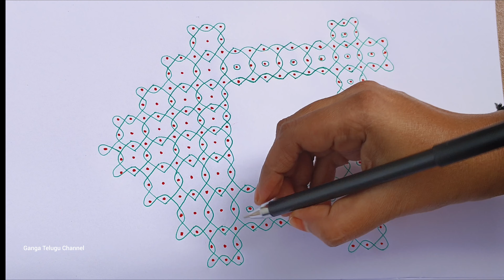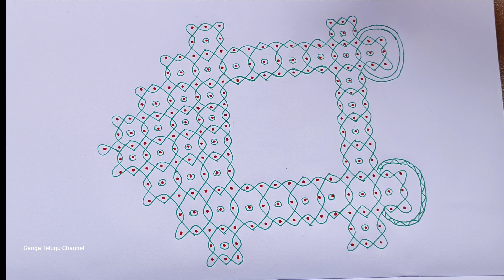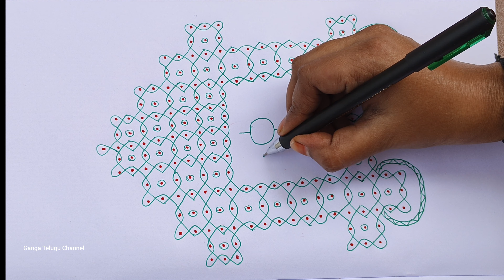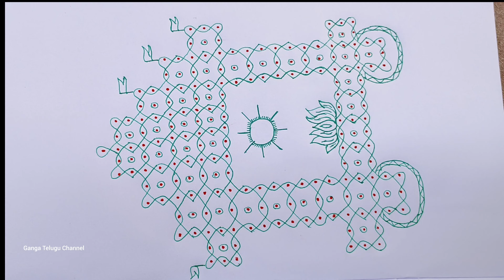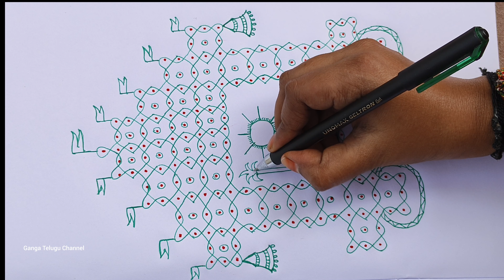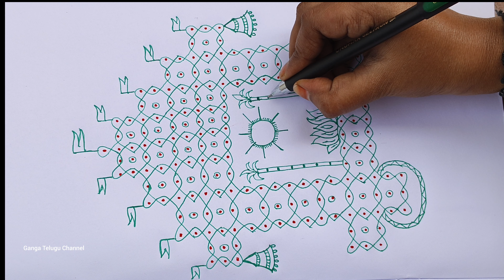chukkala radham rangoli || sankranthi radham muggulu || kanuma kolam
radham
radhamkolam
radhammuggu
radhammuggulu
radhasapthami
radhasapthamimuggulu
radhasapthami muggulu
radhasapthamirangoli
radhasapthami ramgoli
radhasapthamikolam
radhasapthami kolam
smallradham
small radham
smallradhammuggu
smallradham muggu
smallradhammuggulu
smallradham muggulu
small radham muggu
small radham muggulu
small radham rangoli
small radhamrangoli
smallradhamrangoli
smallradham rangoli
smallradhamkolam
smallradham kolam
small radham kolam
small radhamkolam
radham muggu
radham muggulu
radham kolam
radham rangoli
radhasapthamiradhammuggu
radhasapthamiradhammuggulu
radhasapthami radham muggulu
radhasapthami radham muggu
radhasapthami radhammuggu
radhasapthamiradham muggu
radhasapthami radhammuggulu
radhasapthamiradham muggulu
radhasapthami radham rangoli
radhasapthami radham kolam
kanumaradham muggu
kanuma radham muggu
kanumaradham rangoli
kanumaradhamrangoli
kanumaradhamkolam
kanumaradhammuggulu
kanuma radham muggulu
kanuma radhan rangoli
kanuma radham kolam
kanuma radhamrangoli
sankranthiradham
kanumaradham
sankranthiradhamrangoli
sankranthiradhamkolam
sankranthiradhanmuggu
sankranthiradhammuggulu
sankranthi Radham Muggulu
sankranthi Radham Rangoli
sankranthi Radham kolam
chinnaradham
chinna radham
chinnaradhammuggu
latestradhammuggulu
latestradhammuggu
latestradhamkolam
latestradhamrangolis
latestradhamrangoli
chukkalaradham
chukkalaradhammuggu
melikalaradham
melikalaradhammuggu
dailyrangoli
dailymuggulu
dailykolam
sikkukolam
simplekolam
simplemuggulu
simplerangoli
easymuggulu
easykolam
easyrangoli
simplesikkukolam
muggulu
kolam
rangoli
chukkalamuggulu
melikalamuggulu
dotskolam
dotsrangoli
dotsmuggu
dotsmuggulu
easysimplemuggulu
easysimplerangoli
easysimplekolam
simpleeasymuggulu
simpleeasykolam
simpleeasyrangoli
dailyeasyrangoli
dailyeasymuggulu
dailyeasykolam
easydailyrangoli
easydailymuggulu
easydailykolam
simpledailykolam
simpledailyrangoli
simpledailymuggulu
dailysimplerangoli
dailysimplemuggulu
dailysimplekolam
rangolidesigns
kolamdesign
mugguludesigns
designmuggulu
designrangoli
designkolam
designmugguluforbeginers
designrangoliforbeginers
designkolamforbeginers
easymugguluforbeginers
easyrangoliforbeginers
easykolamforbeginers
dailymugguluforbeginers
dailyrangoliforbeginers
dailykolamforbeginers
simplemugguluforbeginers
simplerangoliforbeginers
simplekolamforbeginers
chukkalamugguluforbeginers
melikalamugguluforbeginers
beginersmuggulu
beginersrangoli
beginerskolam
simpe muggulu
simpe rangoli
simple kolam
daily muggulu
daily rangoli
daily kolam
easy muggulu
easy kolam
easy rangoli
chukkala muggulu
melikala muggulu
daily chukkala muggulu
simle melikala muggulu
dots kolam
dots rangoli
dots muggulu
dots muggu
kolam design
rangoli design
muggulu design
design muggulu
design rangoli
design kolam
kolamwithdots
kolam with dots
simplekolamwithdots
simplerangoliwithdots
easykolamwithdots
easyrangoliwithdots
dailykolamwithdots
dailyrangoliwithdots

festival rangoli
sravanamasam rangoli
new year rangoli
sankranthi rangoli
sankranthi muggulu
festival muggulu
new year muggulu
sravanamasam muggulu
sankranthi kolam
new year kolam
festival kolam
sravanamasam kolam
dhanurmasam muggulu
dhanurmasam rangoli
dhanurmasam kolam
pandagamuggulu
pandagarangolis
pandagakolam
latestsankranthirangolis
latestsankranthirangolidesigns
latestsankranthimuggulu
latestrangolidesigns
latestsankranthikolam
happy sankranthi rangoli
happy sankranthi kolam
happy sankranthi muggulu
sankranthi big rangolis
sankranthi big muggulu
sankranthi big kolam
newyear special rangolis
newyear special muggulu
newyear special kolam
simple sankranthi rangoli
simple sankranthi kolam
simple sankranthi muggulu
easy sankranthi kolam
easy sankranthi rangoli

how to draw muggulu
how to draw rangoli
how to draw rangolis in easy way
how to draw kolam in easy way
how to draw muggulu in easy way
how to draw rangoli step by step
how to draw muggulu step by step
how to draw kolam step by step
how to draw simple rangoli
how to draw simple muggulu
how to draw simple kolam
how to draw easy muggulu
how to draw easy rangoli
how to draw easy kolam
how to draw daily kolam
how to draw daily muggulu
how to draw daily rangoli
how to draw daily easy muggulu
how to draw daily easy kolam
how to draw daily easy rangoli
how to draw simple daily kolam
how to draw simple daily muggulu
how to draw simple daily rangoli
how to draw easy simple muggulu
how to draw easy simple rangoli
how to draw easy simple kolam
how to draw rangoli for beginers
how to draw muggulu for beginers
how to draw kolam for beginers
how to draw daily muggulu for beginers